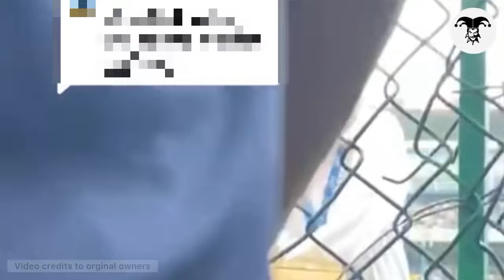දසුන් ගැන කලකිරීමෙන් රොශාන් අබේසිංහ ෆෑන්ස්ලට කියපු දේ💔 Roshan Abeysinghe Video with SL Cricket Fans